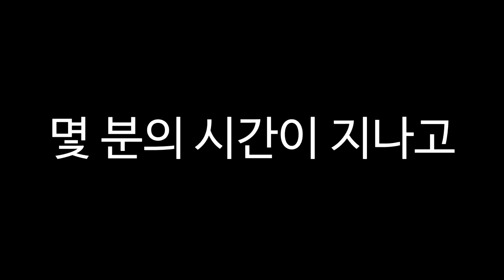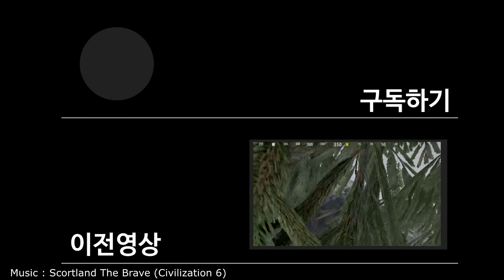깡 | 바보들의 배틀그라운드 ll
일 하느라 바쁨 + 클립 없음 + 아이디어 없음 = 에라이